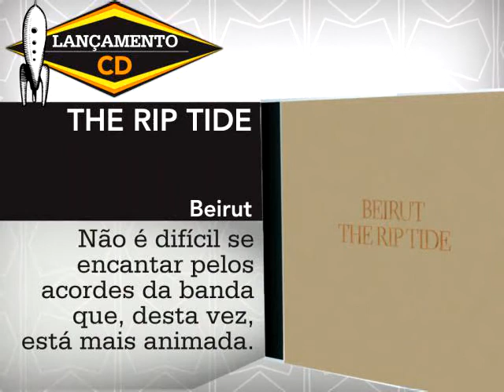MLAN 63e64 18 10 mpeg4